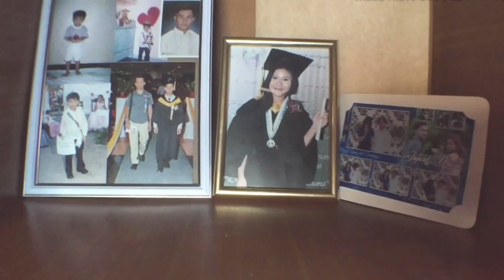Phone Vlogging Set up | Review?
Phone Vlogging Set-up

Equipments :
Gorilla Pod - Divisoria - P200
Boya By-MM1 - Lazada - P850
Wide Lens - Miniso - P170
Camera Duo Flash Bracket - P230

Beautiful Day

Godbless !